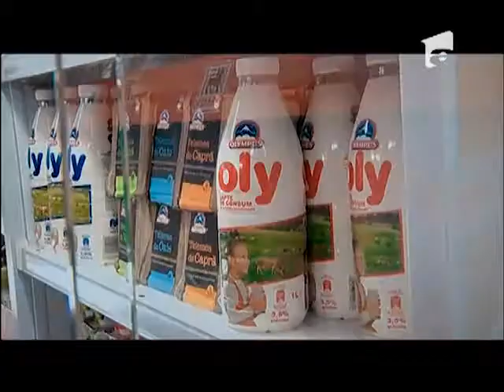Echipele îşi aleg preparatele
Echipele îşi aleg preparatele pentru servirea celor din echipa de fotbal Astra., Top Chef S2, Antena 1, 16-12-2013